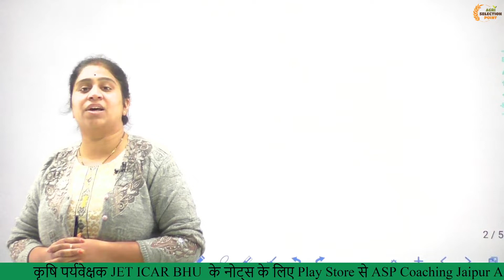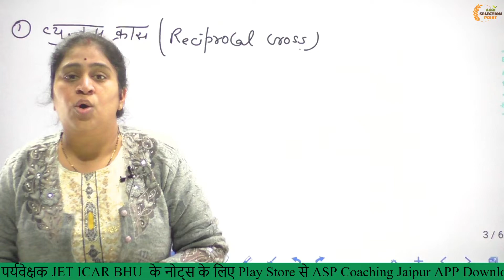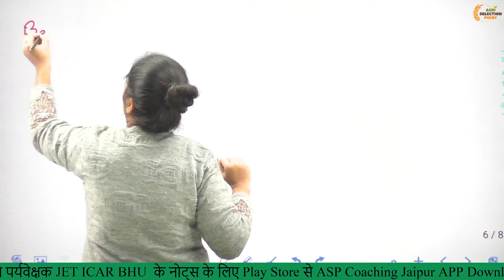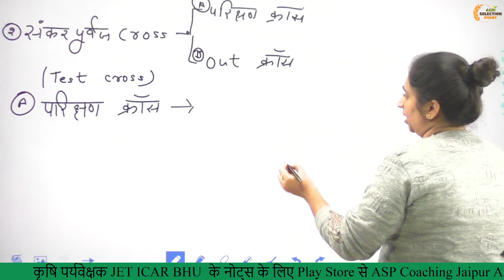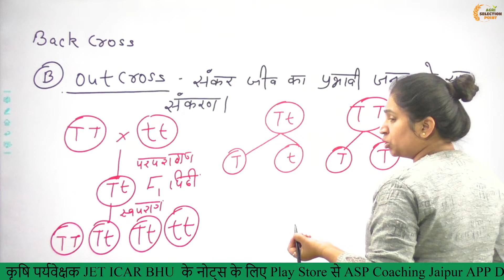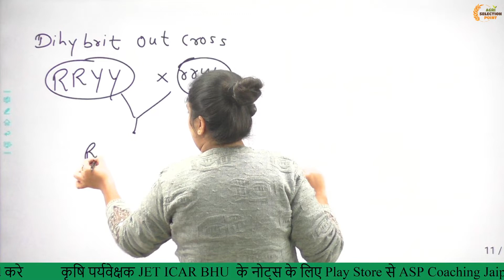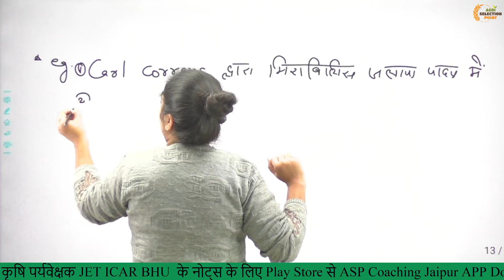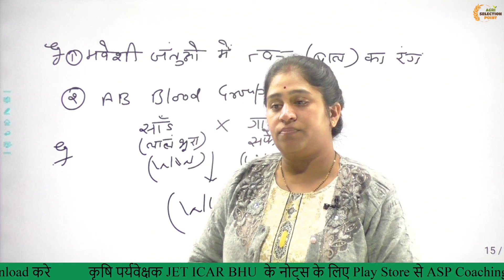New Mendalian Genetics || JET, ICAR, BHU, || Asp Coaching Jaipur Rajasthan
New Mendalian Genetics || JET, ICAR, BHU, || Asp Coaching Jaipur Rajasthan  For Agriculture competitive exams preparation like Agriculture Supervisor (कृषि पर्यवेक्षक), IBPS AFO (SO) Pre, IBPS AFO (SO) Mains, JET One Year (Hindi Medium), 11th & 12th Agriculture (One Year), Pre - PG (One Year) etc.

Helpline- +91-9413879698